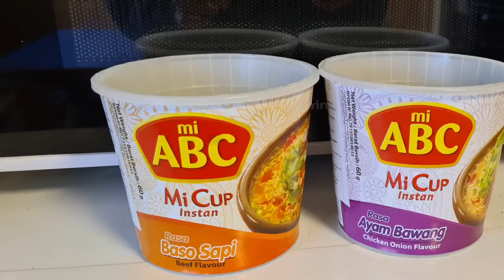Norwegian food and Pilipinsk food.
Food is life. Habang may buhay enjoy natin minsan ang ating sarili.